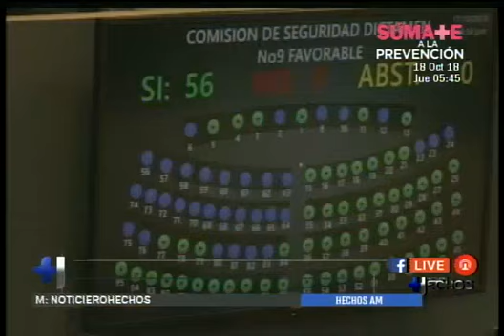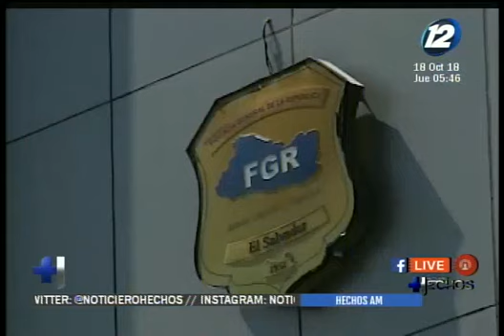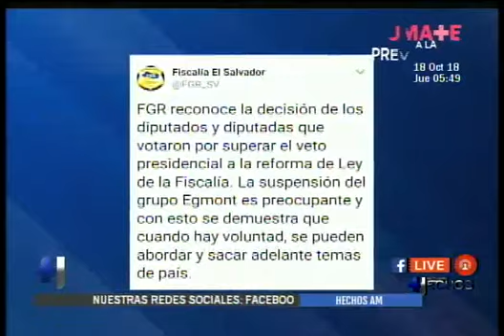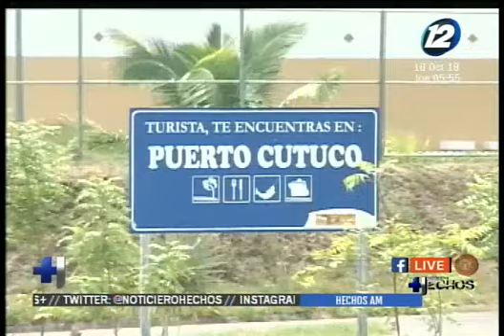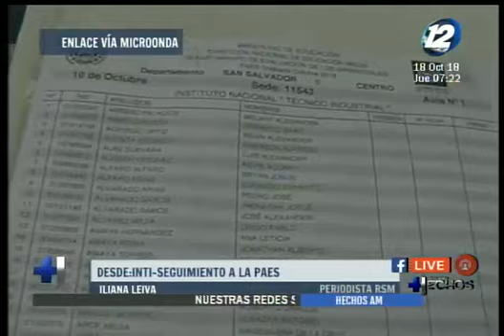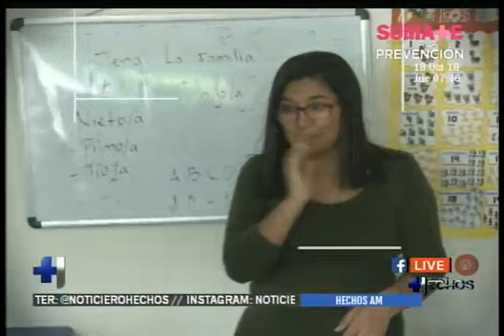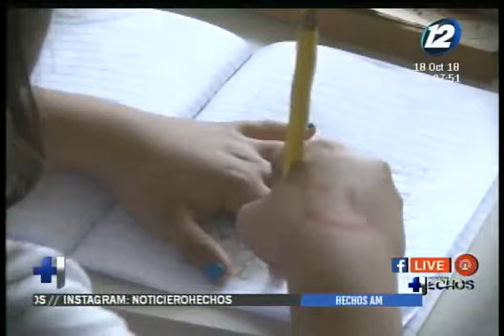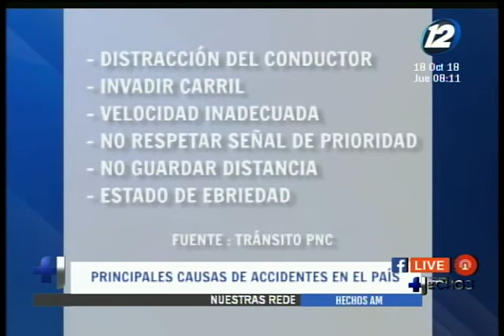Hechos AM: Programa del 18 de octubre del 2018